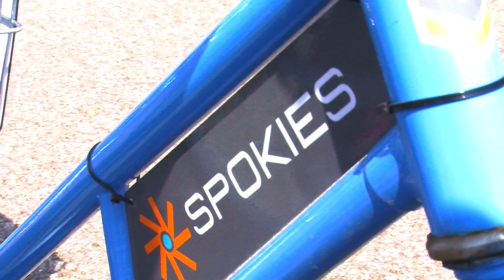Spokies en Downtown Oklahoma City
Informacion sobre el programa de bicicletas Spokies en Oklahoma City.